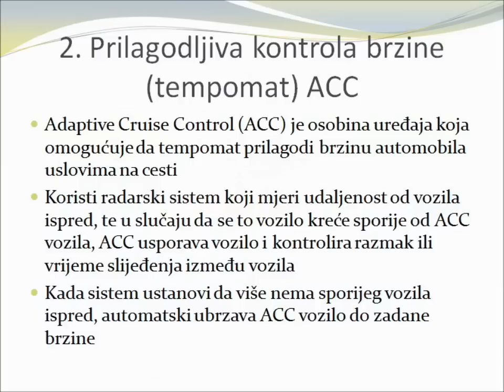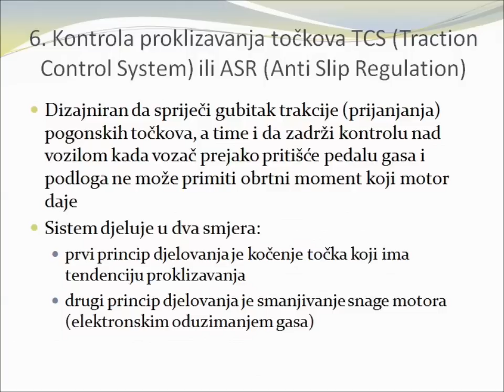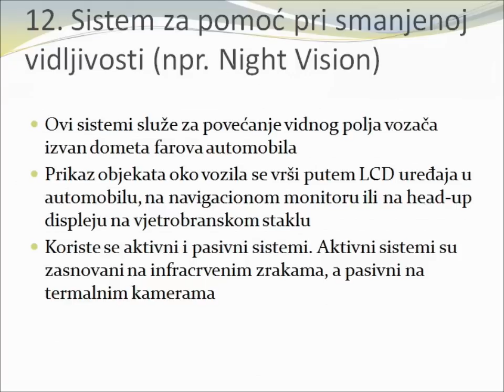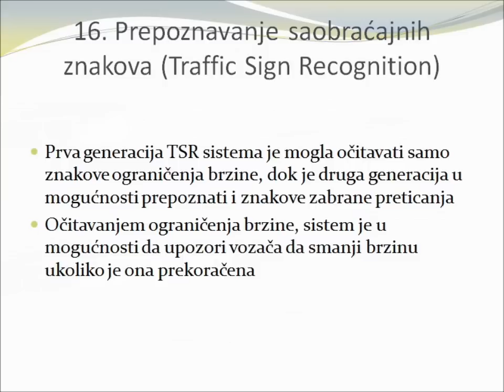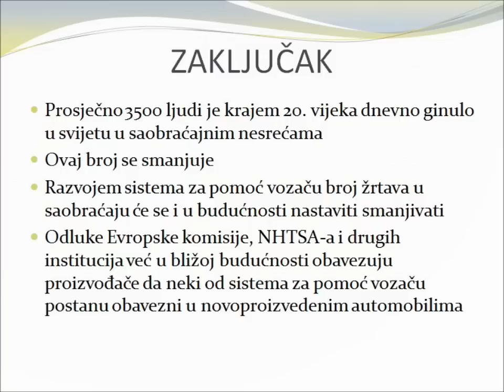Najcesce koristeni sistemi za pomoc vozacu (DAS)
Kratka prezentacija najcesce koristenih sistema za pomoc vozacu. Seminarski rad na istu temu mozete naci na